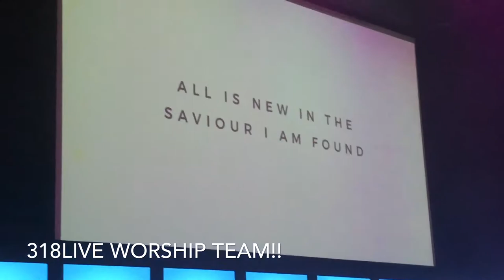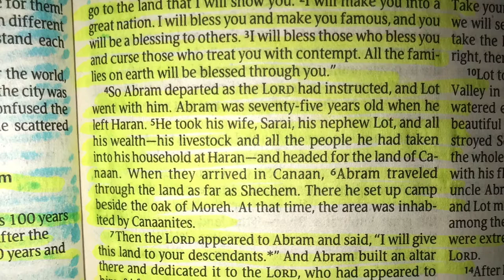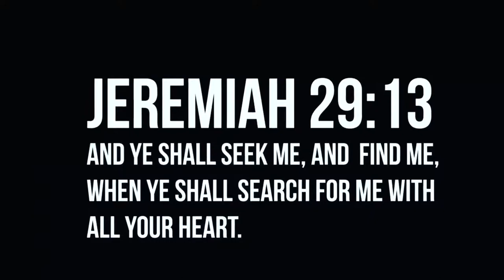Vlog 9 Introducing Forever Jones Family Band, my return 318live and tattoo, Studio!!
Vlog 9 Introducing Forever Jones Family Band, my return 318live and tattoo, Studio!! Also introducing my best friends Cameron Theodos Courtney Theodos and Lance Camille, Jenny, a Morgan, Spencer, Dustin, Kurt, Austin, the entire 318live Worship Team, Brandon Mitchell, Lewis, and my Church Family and many more to come  @abrband August Burns Red,  credits to this amazing band buy their music and support them!!